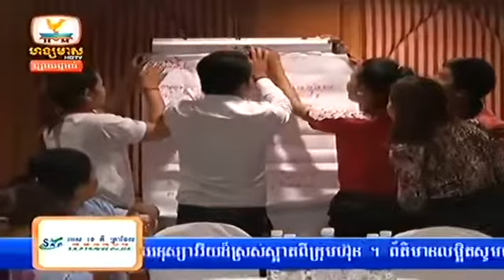Khmer Hang Meas HDTV news 27 10 2014 Part 4